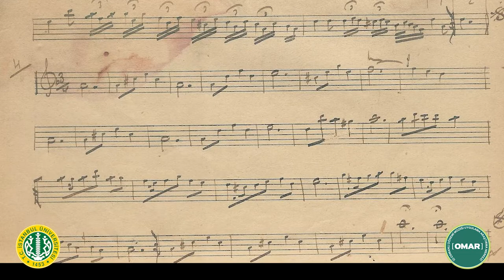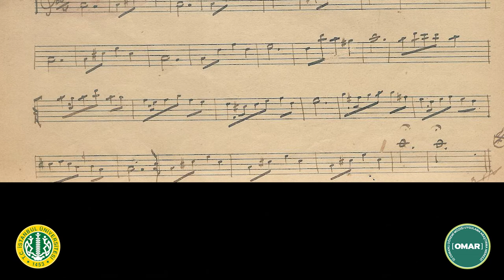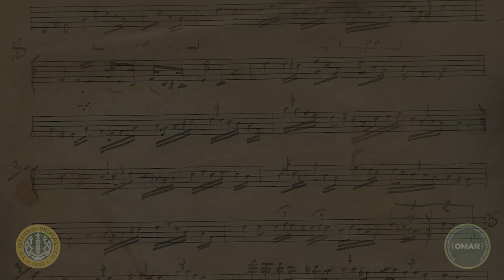12- Hicaz Saz Semaisi - Refik Talat Alpman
Osman Nuri Özpekel'in OMAR'a bağışladığı, Bebekli Udî Hasan Refik Talat Bey’in el yazması defterinden seslendirilmiştir.

İÜ OMAR İcra Heyeti:

Osman Nuri Özpekel (Konuk Solist - Ud)
Alper ASUTAY (Keman)
Caner CAN (Kanun)
Mine YENER CAN (Tanbur)
Onur ÇİÇEK (Daire)
Burak MALÇOK (Ney)